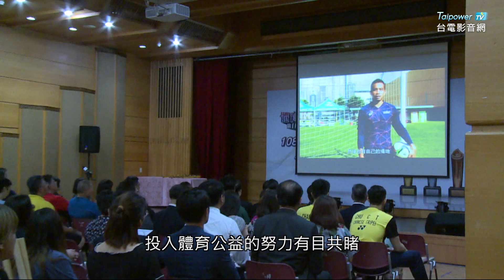台電影音網108.06.17節目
體育推手獎起跑-長期扶植體育 台電受邀分享經驗